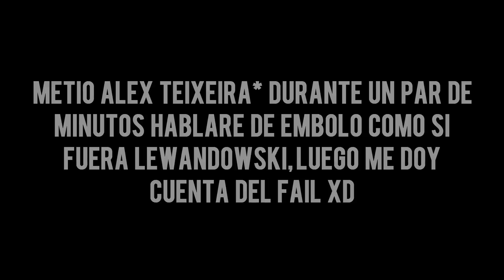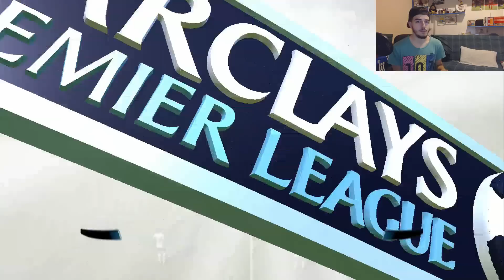FIFA 16 Modo Carrera ''Manager'' Everton FC - ¡QUE PARTIDO MAS EPICO! EP 38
ABREME!!

¡Muy buenas a todos! bienvenidos a este nuevo modo carrera ahora en FIFA 16, tomamos las riendas del Everton en buscas de títulos y buen juego, sobretodo títulos, algo que al Everton le hace falta desde hace tiempo ¿Lograremos ganar la Premier?